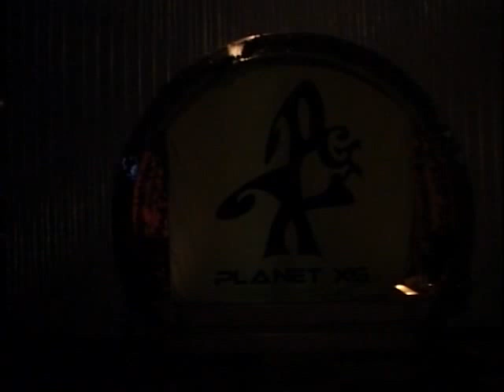Havana Fair performs "20th Century Fox Theme"/Madonna "Hanky Panky" at J-Pop Cafe, Shibuya 2007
Havana Fair performs Madonna's Hanky Panky at the J-Pop Cafe, Japan - which was featured in the movie BABEL staring Brad Pitt. This was part of the Planet XG" Moulin Rouge" event in 2007.
 The music was removed, so I've added some royalty free youtube music to hopefully recapture the experience, although it does give off the vibe that I'm no longer in the land of the living.